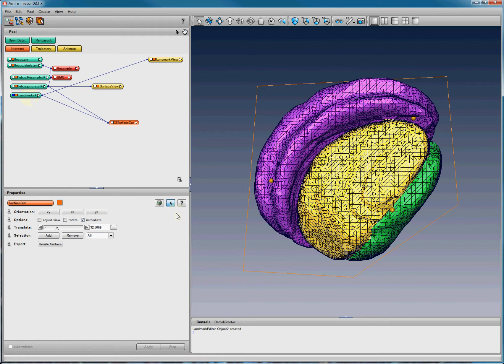AMIRA: A7c 3点から平面作成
Q; 立体化した立体像の上に３つの点をとり、その３点から平面を作りたいと思っております。
 立体像の三点を通る平面と、もうひとつ基準となる平面（体の真ん中を通る３点を選び作った平面）を作り、その二つの平面の交わる角度を計測したいと思っています。
三点をとり、自分で平面を作ることは可能なのでしょうか。

任意の3点で平面を作る事は可能です。2つの平面の交わる角度を計測するには、それぞれの平面の法線ベクトルを得て、その内積を取るのが良いと思います

（１）Create/Data/Landmarksを選択します。
（２）Landmarkを３点指定します。
（３）SurfaceオブジェクトにDisplay/SurfaceCutをつなぎます。
（４）SurfaceCutオブジェクトの左端の四角形をクリックして、PointToFitを選
択して、Landmarksにつなぎます。これで平面が決まります。
（５）平面の法線ベクトルを得るには、Consoleで次のように入力します。
SurfaceCut getNormal
出力される３つの数値が、法線ベクトル（x y z）です。

もう一つの基準となる面でも同様に法線ベクトルを取得して、２つのベクトルの
なす角を求めれば、それが２平面のなす角になります。